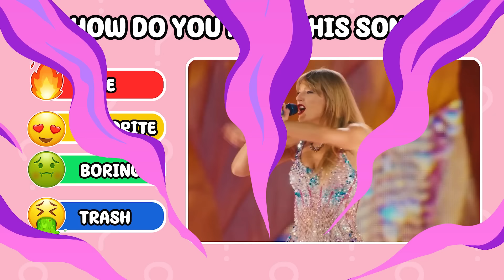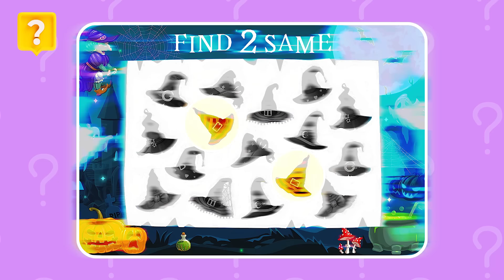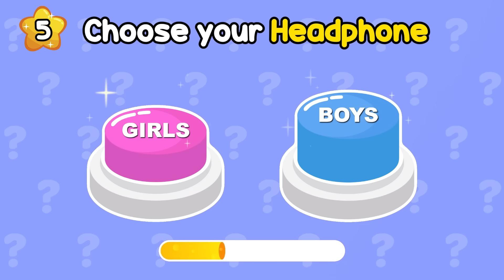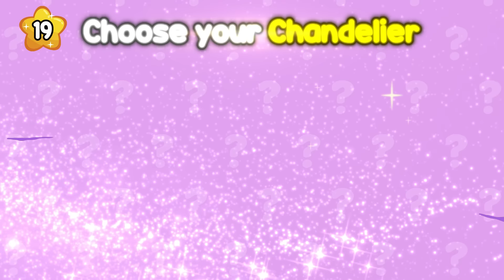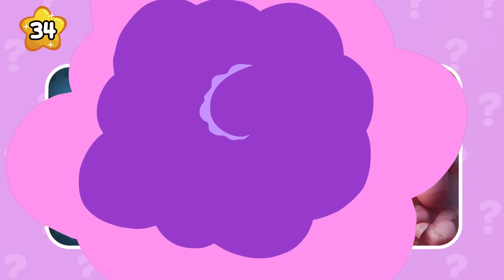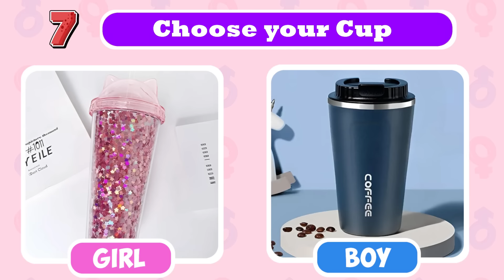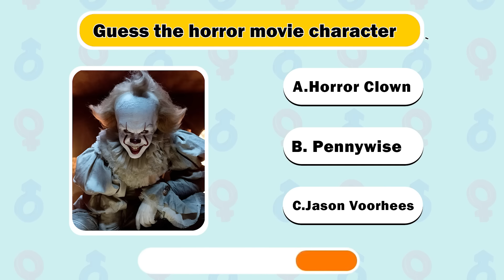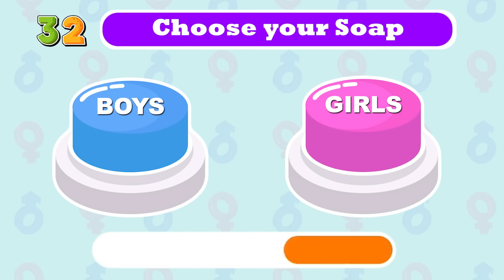Choose One Button BOY or GIRL or BOTH Edition 💙🎀🌈 BrainQuiz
Test your knowledge with our Choose One Button BOY or GIRL or BOTH Edition quiz! Pick your favorite and see if you're right! Fun for all ages!

😍 Welcome to BrainQuiz! 🧠 We're thrilled to have you join our Quiz Family! 💛💜 We're passionate quiz enthusiasts dedicated to crafting engaging videos just for you. With meticulous research, design, animation, voiceovers, and editing, we ensure each video offers you the best quiz experience. Your satisfaction is our priority, which is why we're constantly exploring new topics and welcoming your feedback. You, our viewers, are at the heart of everything we do!